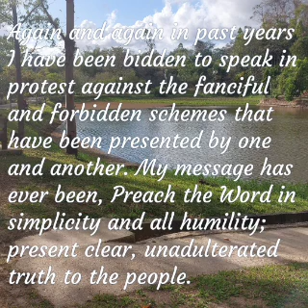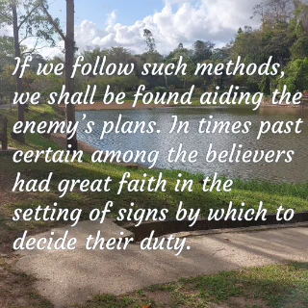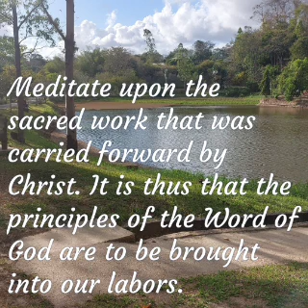We Are Not to Glory in Riches, August 15